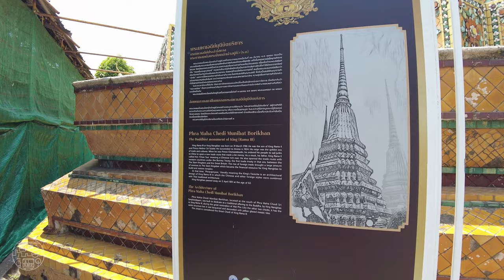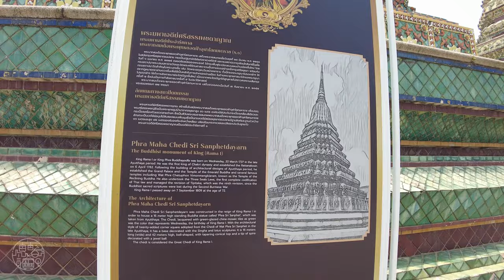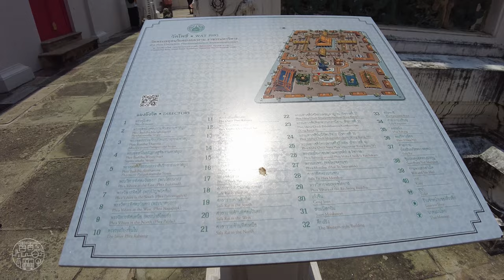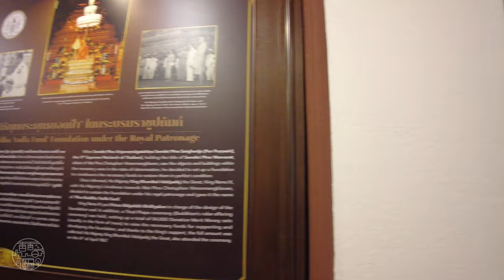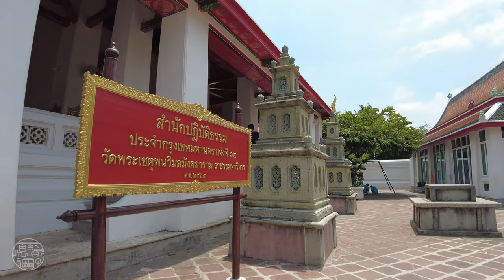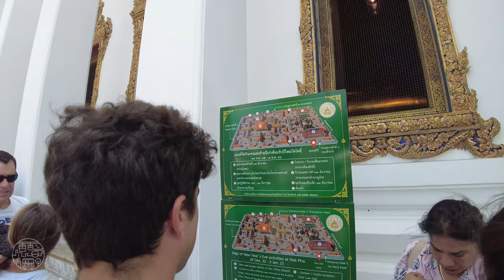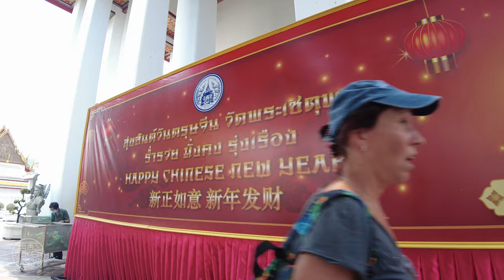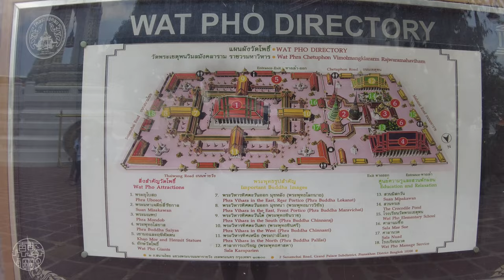Wat Pho RECLINING BUDDHA, Bangkok - Walking Tour 4K⁶⁰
Wat Pho (Thai: วัดโพธิ์), also spelled Wat Po, is a Buddhist temple complex in the Phra Nakhon District, Bangkok, Thailand. It is on Rattanakosin Island, directly south of the Grand Palace. Known also as the Temple of the Reclining Buddha, its official name is Wat Phra Chetuphon Wimon Mangkhalaram Rajwaramahawihan (Thai: วัดพระเชตุพนวิมลมังคลารามราชวรมหาวิหาร). The more commonly known name, Wat Pho, is a contraction of its older name, Wat Photaram (Thai: วัดโพธาราม)

The temple is first on the list of six temples in Thailand classed as the highest grade of the first-class royal temples. It is associated with King Rama I who rebuilt the temple complex on an earlier temple site. It became his main temple and is where some of his ashes are enshrined. The temple was later expanded and extensively renovated by Rama III. The temple complex houses the largest collection of Buddha images in Thailand, including a 46 m long reclining Buddha. The temple is considered the earliest centre for public education in Thailand, and the marble illustrations and inscriptions placed in the temple for public instructions has been recognised by UNESCO in its Memory of the World Programme. It houses a school of Thai medicine, and is also known as the birthplace of traditional Thai massage which is still taught and practiced at the temple.
Chapters:

0:00 Highlights
0:51 Entrance
18:33 Reclining Buddha

My other social media links are:

Filmed with DJI Pocket 2. Thai flag image by rawpixel.com